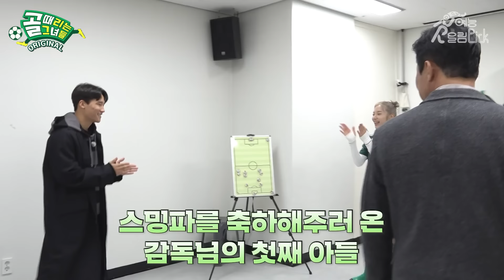[맥주 때리는 그녀들] 팀워크만큼이나 좋아진 경기력으로 결승 진출✨ FC스트리밍파이터 경기 후 라커룸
[SBS 예능 | 골 때리는 그녀들]
⚽매주 수요일 오후 9:00